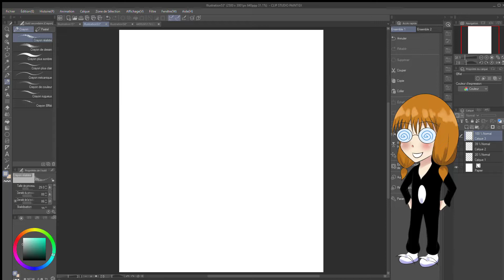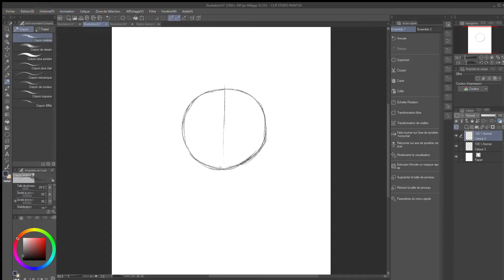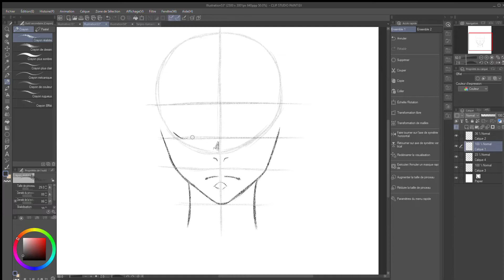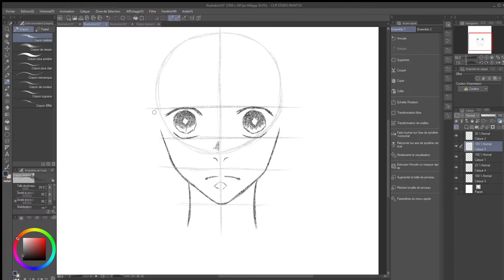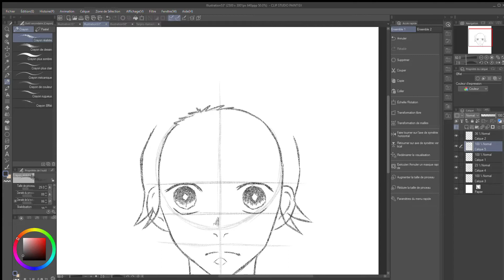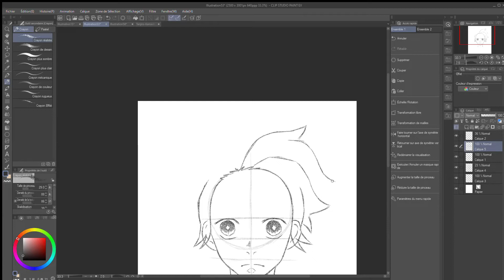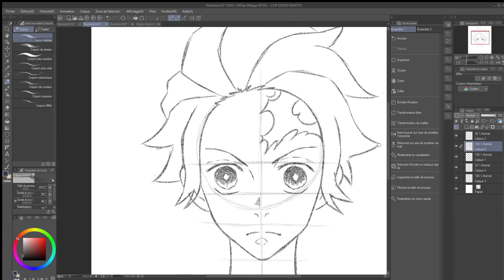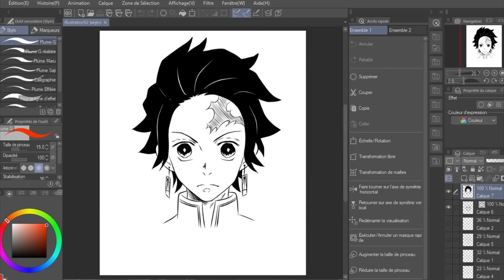Tuto Tanjiro de DEMON SLAYER - Cours de Manga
On se retrouve cette semaine pour un nouveau tuto afin d'apprendre à dessiner Tanjiro de la série Demon Slayer.

N'hésitez pas à aller voir Cours de Manga pour des formations complètes  sur le dessin manga.

00:00 Intro
00:27 Analyse du Personnage
2:39 Début du dessin : la structure
4:06 La mâchoire
4:53 Le cou
5:21 La bouche et le nez
6:48 Les yeux
11:00 Les oreilles
12:01 Les cheveux
17:30 Derniers détails
21:03 Le col
24:08 Mot de la fin